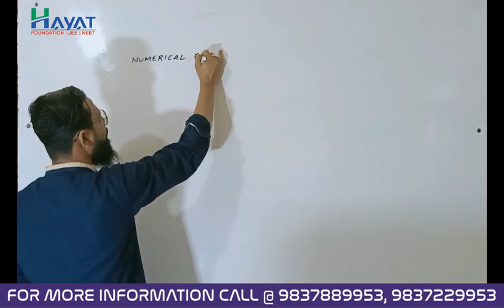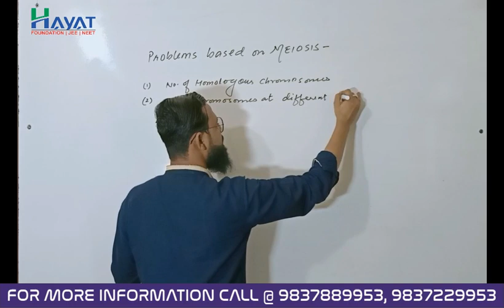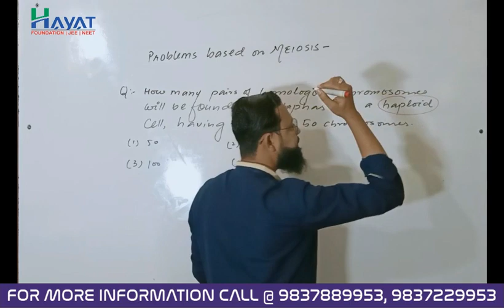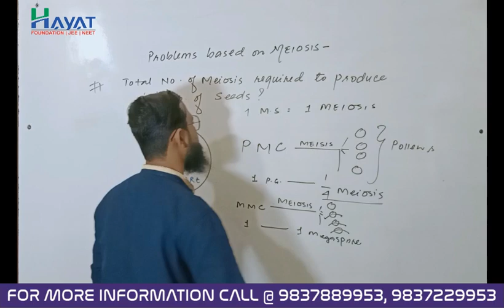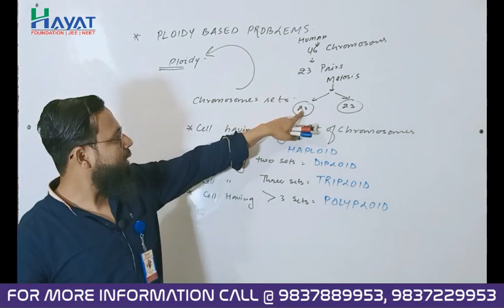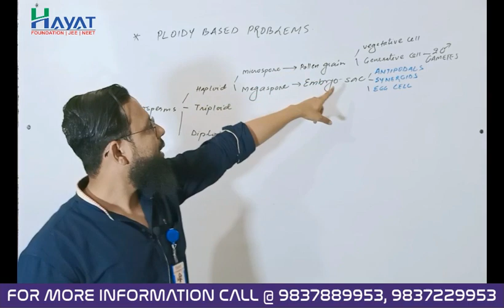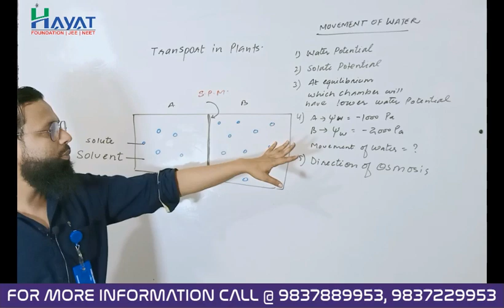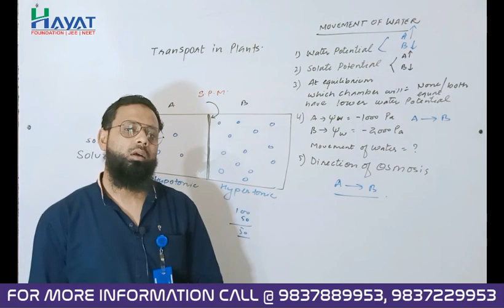NEET-UG Crash Course 2020. Biology Lecture 1